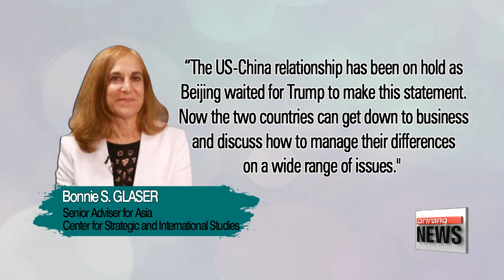Trump agrees to honor "One China Policy" in Thursday's phone-call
트럼프 '하나의 중국' 정책 존중 의견 피력
  In a somewhat surprising move, U.S president Donald Trump reportedly made a commitment to recognize Taiwan as a part of China, and not a separate government.
Kim Jung-soo shares with us Trump's comments during phone conversation with his Chinese counterpart, honoring the long-standing "One-China policy."
  According to the White House,... President Trump spoke with Chinese President Xi Jinping on the phone Thursday evening, U.S. local time,... marking the first official phone call between the two leaders.

Xi reportedly expressed his willingness to engage in mutual cooperative relations, while Trump was said to have acknowledged the importance of the U.S.-China relationship.
Notably, Trump said he will respect the "One China policy," which demands that Washington does not recognize Taiwan as a separate and sovereign state.

  The conversation suggests that U.S.-China relations may not in fact be headed for the possible breakdown signaled when President-elect Trump broke with precedent and accepted a phone call from Taiwanese president Tsai Ing-wen on December 2nd to congratulate him on his election victory.

The move sparked fierce criticism from the Chinese authorities, as Washington had severed official diplomatic ties with Taiwan back in 1979.

  And on December 11th, Trump said during an interview with Fox News that he saw "no reason" why the U.S. should continue respecting the One-China policy.

In response, China made its stance clear during a January press conference just days before his inauguration.

" If anyone attempts to damage the One-China principle or if they are under the illusion they can use this as a bargaining chip, they will be opposed by the Chinese government and people. In the end it will be like lifting a rock to drop it on one's own feet."

  According to many pundits, however, the conversation with President Xi has had the effect of relieving some of those tensions.

In an interview with the British daily The Telegraph,   senior advisor for Asia at the Centre for Strategic and International Studies in Washington, Bonnie Glaser, said the two sides can now "get down to business and discuss how to manage their differences," likely referring to North Korea or the South China Sea.

  Also in the phone call, the two leaders reportedly invited each other to visit their respective countries.